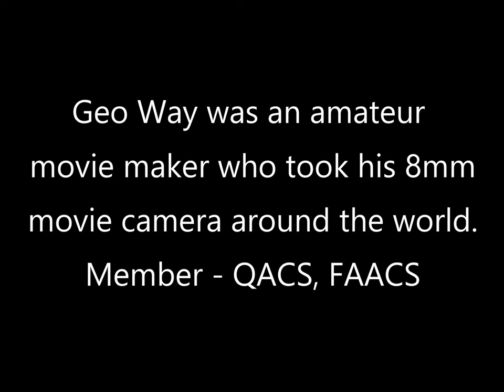June 1979 A Flight through Grand Canyon, AZ, USA - Vintage Kodak home movie - has it changed?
Take a trip back to June 1979 for a Flight through Grand Canyon, AZ, USA. Vintage Kodak home movie - how much has it changed? Water levels in Lake Powell have dropped dramatically since then.

George Way was an amateur movie maker. If you wish to share, please link back to this video and credit George for his work.
He was a member of a movie making club called, the Qld Amateur Cine Society and Qld Movie Makers.
MrCinoTravels scanned this Super 8 film on a Wolverine Pro and further processed in various apps to improve and upscale the image.